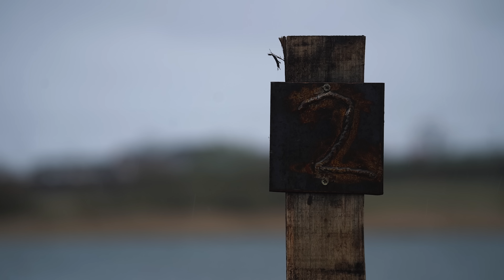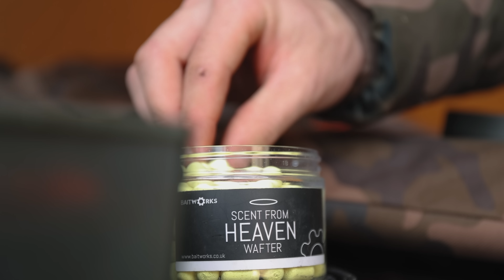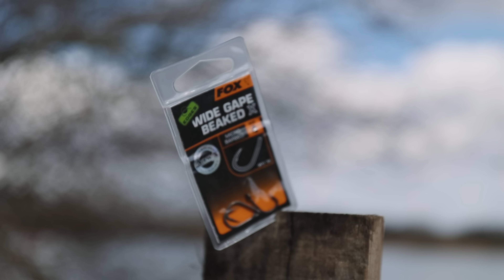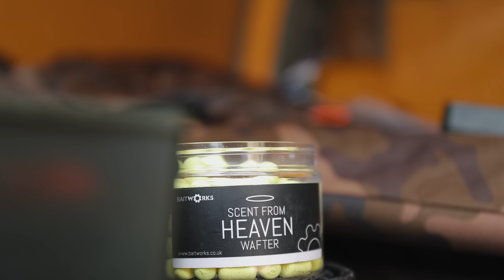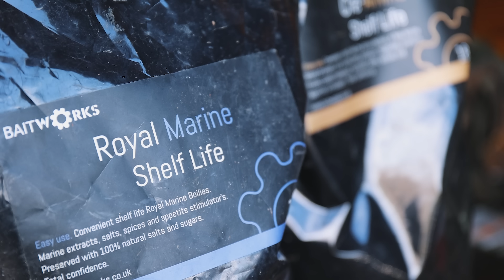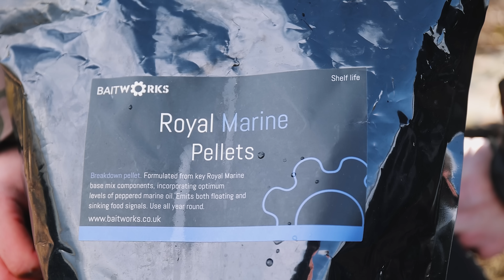Carp Fishing on a NEW Big Pit | 50mph Winds on 50 Acres | Doddington Lane Pits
Otto Reade heads to a new fishery, Doddington Lane Pits, targeting the biggest lake of the complex at 50 acres in size, Moon Lake.  Met with gale force winds and almost every weather front throughout the session, it certainly was testing! Otto runs through his thought processes and tactics when tackling a new venue and is faced with such weather 💨

Fox International is one of the world’s biggest carp fishing tackle manufacturers, supplying well over 3000 products to carp anglers who require quality fishing tackle that is up to our exceptionally high standards.